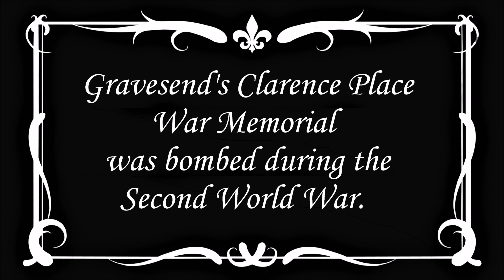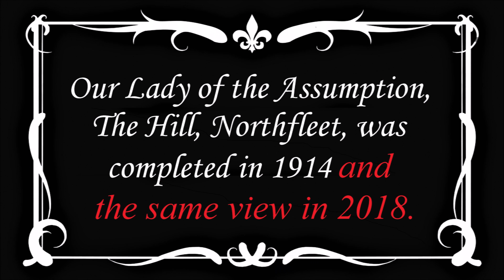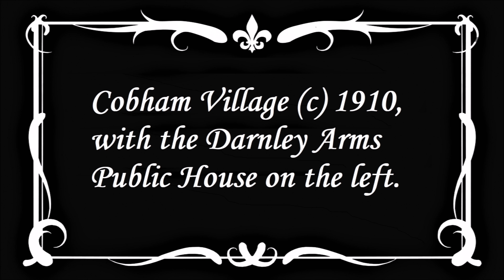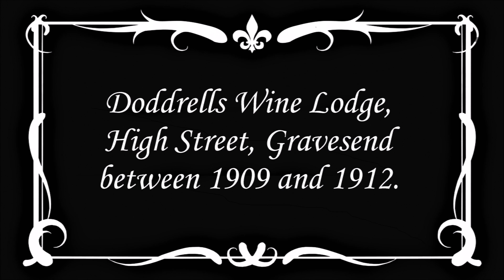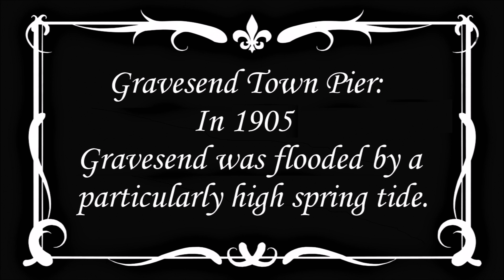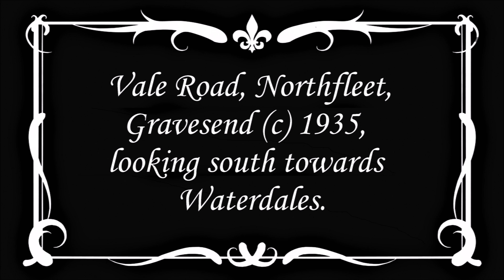Gravesham Then & Now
A short video in the style of a silent film consisting of old photographs taken in Gravesham in Kent and my photographs of the same scenes in 2018.